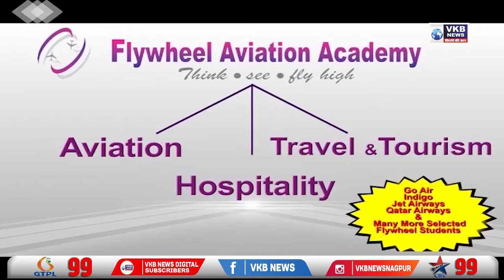नागपूर - क्राइम ब्रांच के हाथ लगा शातिर चोर